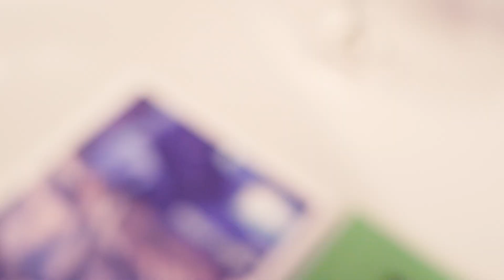NAKED S2 - 수원은 실험실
수원은 실험실!

의류 폐기물이 환경에 미치는 영향에 대해 다룬 전시 & 공연 [NAKED]가 3월 11일부터 19일까지 수원시 복합문화공간 111CM에서 진행 됩니다.

이번 전시는 참여형 전시로
관람객이 입지 않는 옷을 가져와 전시 공간에 스스로 배치하며 관람객과 함께 만들어가는 방식으로 진행 됩니다.
집 옷장 속 입지 않는 옷으로 전시를 만들어 보세요!
또한 현장에서 [NAKED] 댄스필름을 관람하실 수 있고 3월 19일에는 공연이 진행되며 마무리 됩니다.

NAKED NOTE
‘헌옷은 버린다’는 생각보다는 ‘기부한다’는 생각으로  나의 손을 떠나지만 실상은 개발도상국으로 버려지고 극히 일부만 리사이클이 되며 나머지는 태워지거나 땅속에 묻혀 썩어 없어지길 기다린다고 합니다. 하지만 이미 지구에 버려진 의류폐기물은 포화상태며 그 양은 날이 갈 수록 늘어나고 있다는 슬픈 현실은 우리는 잘 알지 못하고 있습니다.
[NAKED]는 이런 문제점을 보다 많은 사람들에게 알리고자 지속해서 공유할 수 있는 기회를 모색하고 있습니다.

‘유행이 지나서, 사이즈가 안맞아서,
옷장 속에 잠자고 있는 헌옷들이 점점 쌓여만 가고 있지 않나요?!’

[수원은 실험실]
일시
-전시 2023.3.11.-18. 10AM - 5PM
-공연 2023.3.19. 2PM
장소
-수원시 복합문화공간 111CM 다목적실2
후원
-수원문화재단
-문화도시수원

안무 연출 출연 안송은
전시연출 민경림
기획 홍보 서울아트랩